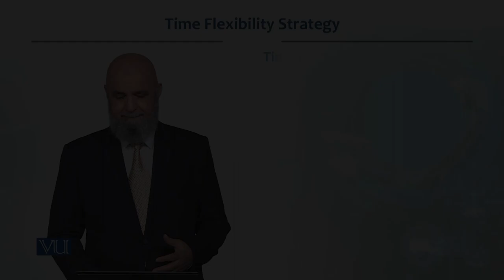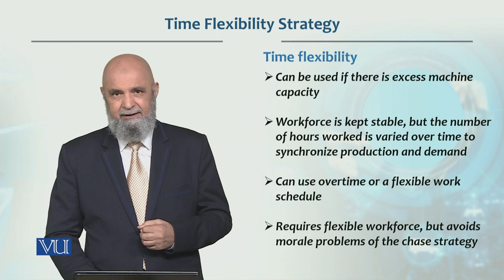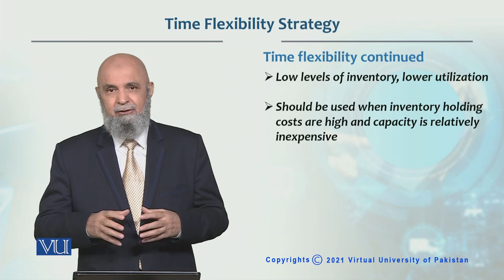Time Flexibly Strategy | Production / Operations management |MGT713_Topic145